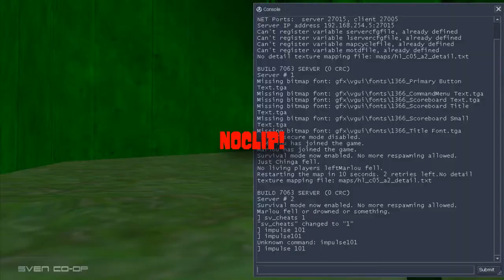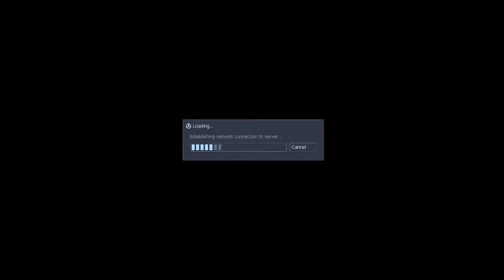SVEN #3 - BOGOOO!!!(Bisaya Gaming)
Green text - Me
Red text - Omar